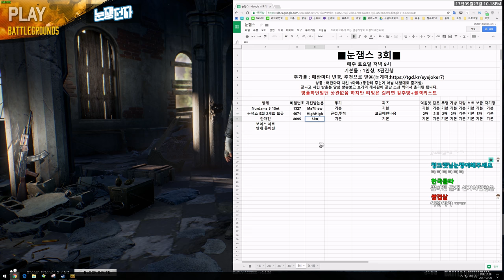안개맵의 혈투 : 눈잼스 5회 3세트 | 배틀그라운드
인트로
제작 : 세치혀